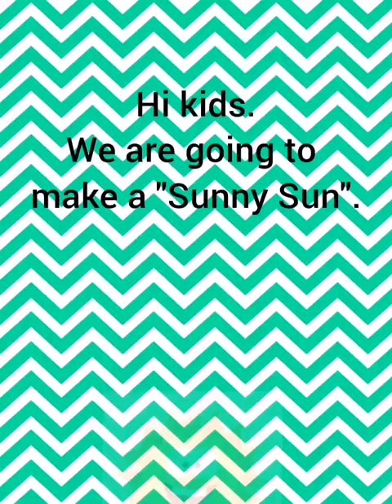The Sunny Sun 🌞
Suitable to learn about weather, things, nouns and etc. To enhance psychomotor skills.